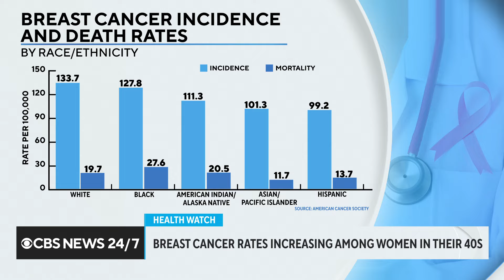What to know about new breast cancer screening guidelines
The U.S. Preventative Services Task Force is now recommending women get a mammogram every other year beginning at age 40, a significant update from the previous recommendation of screenings starting at 50. Dr. John Wong, vice chair of the U.S. Preventative Services Task Force, joins CBS News to discuss the change.